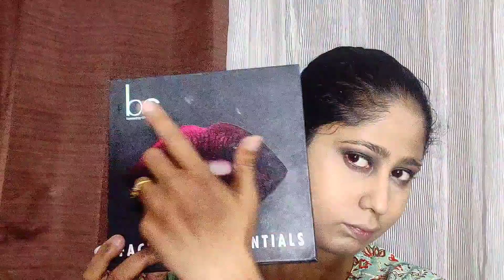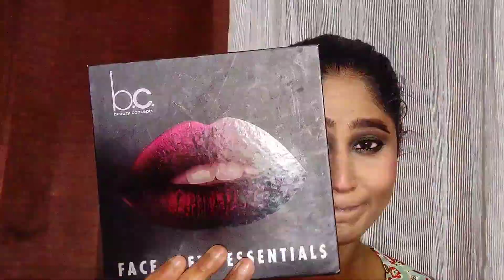Easy Soft Smokey Indian wedding guest makeup 🔥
Hey guys,

 So I created this "Indian wedding guest makeup " look for the kind of people who doesn't like to carry too heavy makeup yet wanna look flawless, plus it won't be eating your time.
In todays video I did a trick for how to do a Smokey eye with absolute no extra efforts 😀.

About me :

I am a freelance makeup artist who does kinds of makeup from party to bridal, Kindly drop me a message for bookings, you can also take a look at my work on instagram

Xoxo